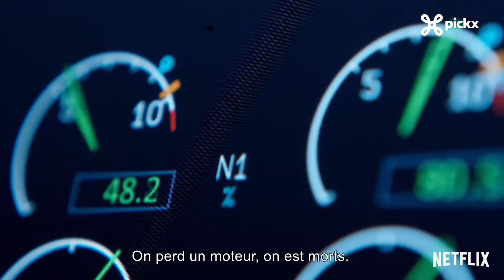Into the Night vu par ses créateurs Inti Calfat et Dirk Verheye